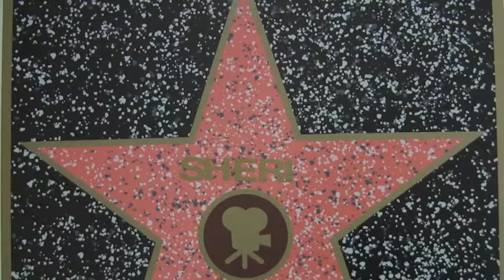Merry Christmas Beauties!How to: Survive the Holidays on a Bombshell Budget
I am OUT OF THE CLOSET! And My Favorite Bargain SHopping tips! WHo doesn't just love to get money back for buying what you love?

THanks for all your support Beauties! I will announce all the Winners of the Crazy Days of Giving ASAP!
I Over extended myself and apologize to all that are waiting to see who won the AMAZING Giveaways!
I will announce on my Blogspot as well...Just with sick kiddos and busy times, this rain does not provide best light as well!
Merry Christmas and I will see ya on the tweets as well!
Make Sure to listen to the :NikkiRichshow From 7:30 to 9:30 Monday through Friday and check her out on Twitter:NikkiRichCEO